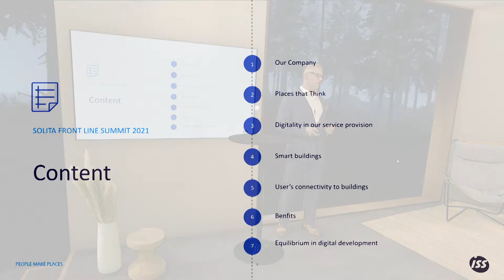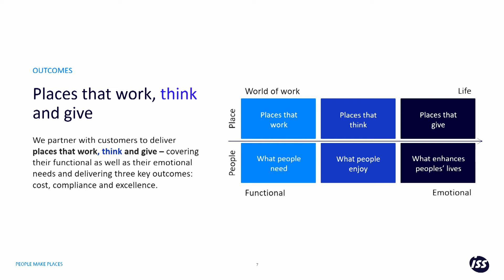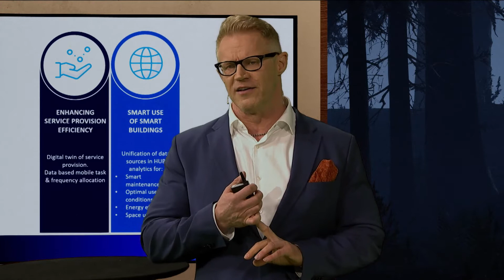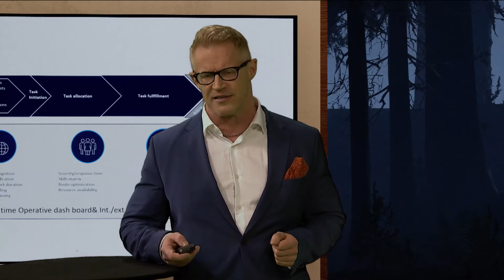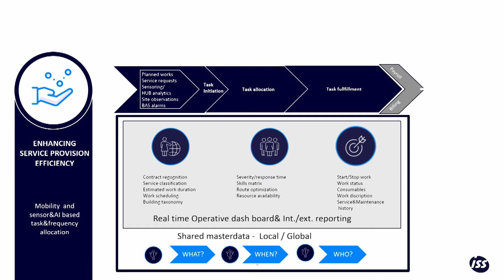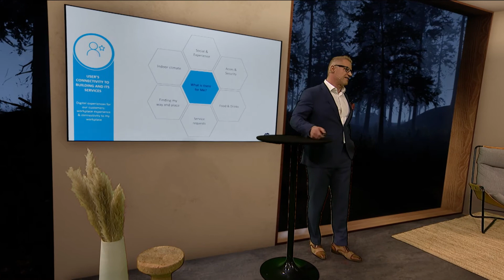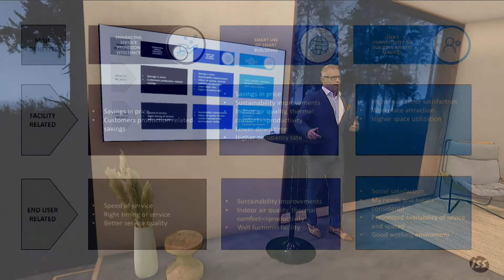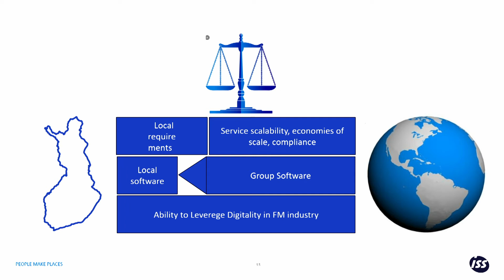Evolving data ecosystem of property services business – Jukka Backlund, ISS Finland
Solita Frontline Summit 2021 virtual event was streamed live from Helsinki, Finland on April 14, 2021. The theme was ”Scaling Digital” and we explored the challenges of scaling digital initiatives.

The event included:
• case stories by client speakers from ISS, a leading facility management company, Skandia, a Swedish financial service company, and Colruyt Group, a Belgian retail giant on how they have taken projects from scratch to widely implemented solutions and tools.
• insights from Solita on how to approach the tech-to-human obstacle.
• visiting keynote speaker, author and founder, Sangeet Paul Choudary talk about the challenges and best practices for platform businesses where scaling is a must.

Solita is a digital transformation company driven by data and human insight. We create culture, services and tech solutions that help us reinvent businesses and society for the better. Our services range from strategic consulting to service design, digital development, data, AI & analytics and managed cloud services. Established in 1996, Solita employs over 1100 digital business specialists in Finland, Sweden, Estonia, Germany, Denmark and Belgium.